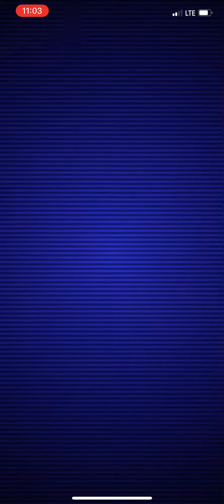Pokémon GO - Elite Raid - Hoopa Unbound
Pokémon GO

Elite Raid

Hoopa Unbound